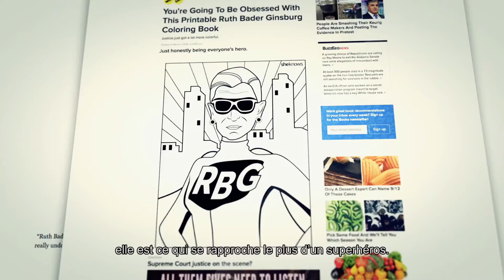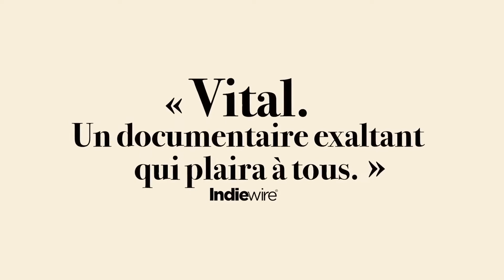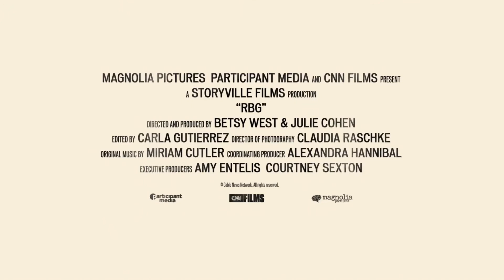RBG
Présenté en V.O.A.S.-T.F.